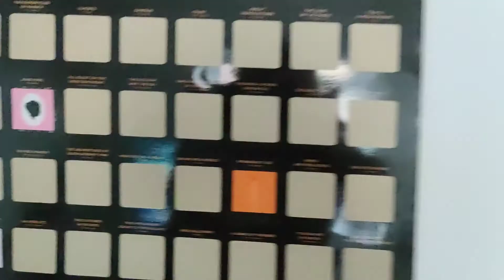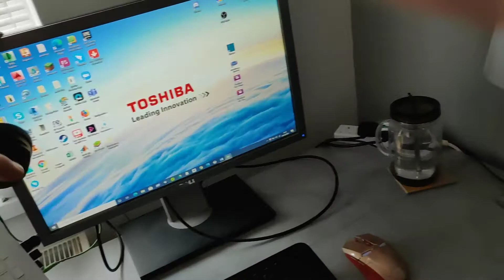Is this a VLog?: I'm Back!!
Hey Guys! It's been a while but I'm finally back! In this video I'll explain where I've been and whats next for the channel. If you have any suggestions for future videos, comments on anything on this video, or just want to say hi, head down to the comments and I'll be sure to reply!

Mental health is an important topic that we shouldn't be afraid to discuss! Although I'm more than happy to discuss this topic with anyone, I thought I'd leave some useful information down here:
Mind (Charity):